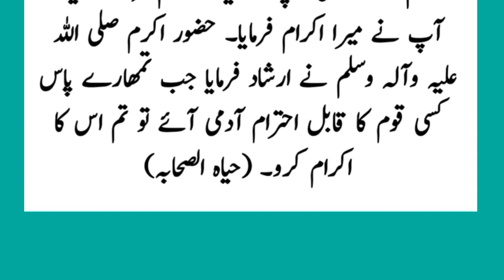Hazrat Jareer aur Hazoor Akram ki chadar ka waqia - Rasool Allah ki chadar ka waqia - kamli ka waqia